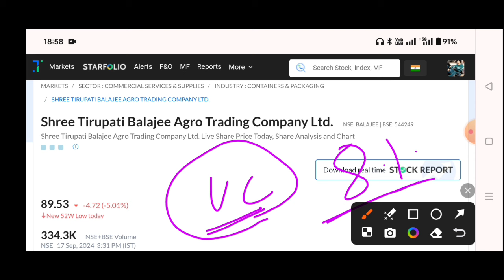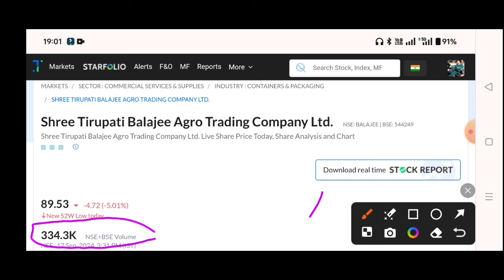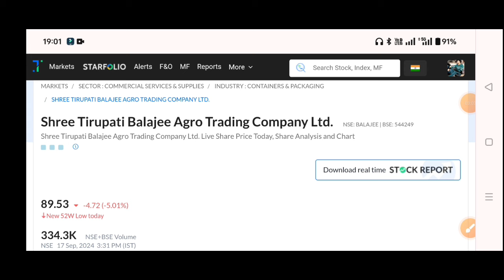shree tirupati balaji agro ipo | why shree tirupati balaji agro fall today? IPO Hold or Sell?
shree tirupati balaji agro ipo | shree tirupati balaji agro ipo listing day strategy | shree tirupati balaji agro ipo Hold or Sell?